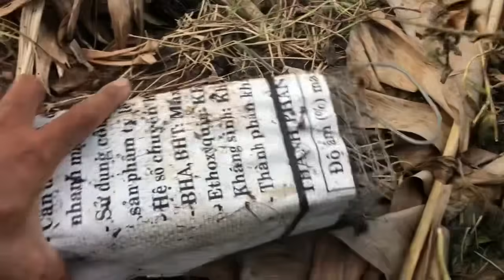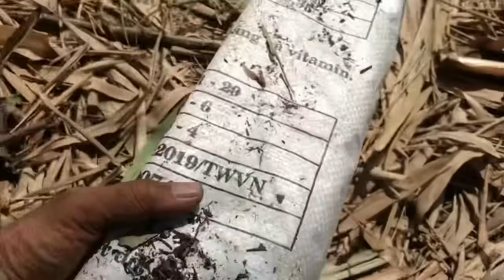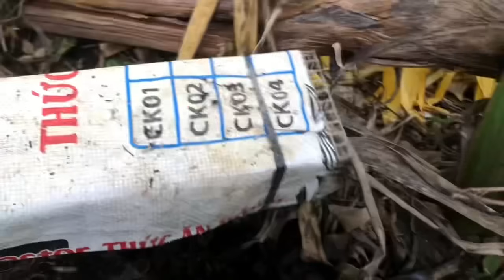Võ Chí Tâm bẫy rắn trúng đậm kỷ lục bảo rắn cặp tháng mười phần 674/Săn bắt Sông Hậu TV